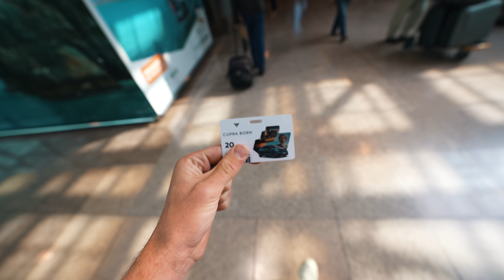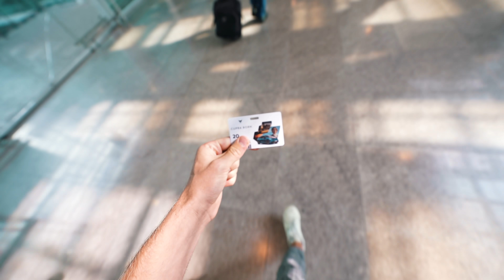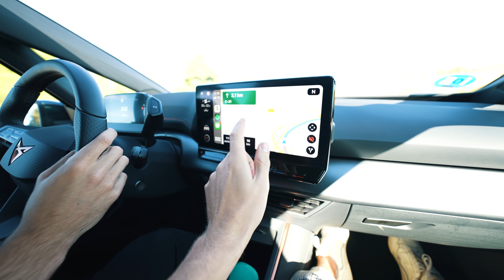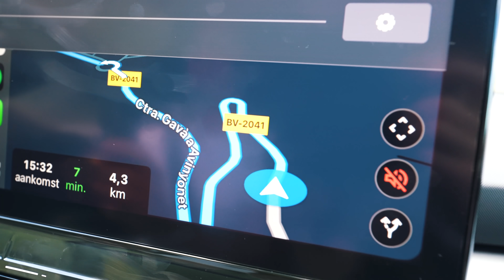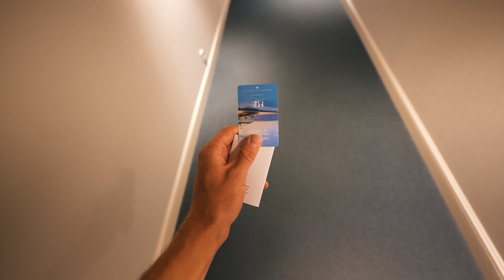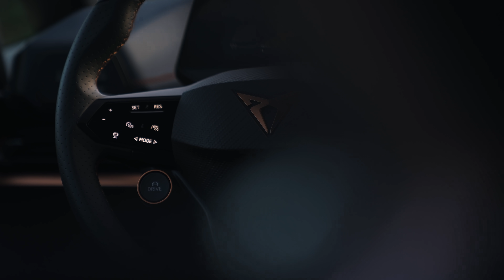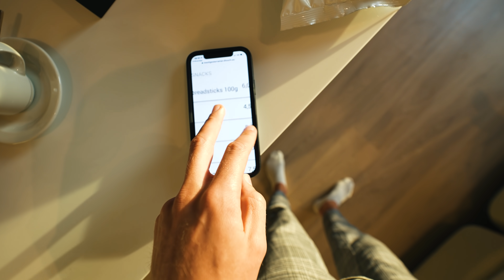Word dit mijn nieuwe daily driver en driften?| #696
Gear:
- Sony
a7sIII
12-24 f/4
16-35 f/2.8
24-70 f/2.8
ZV-1

- DJI
Mavic air 2
Osmo action